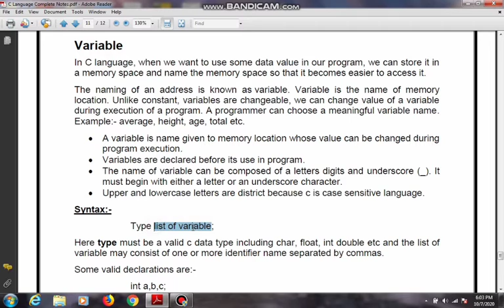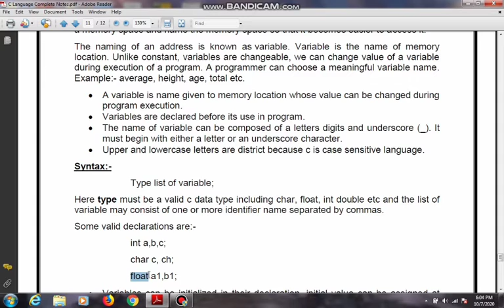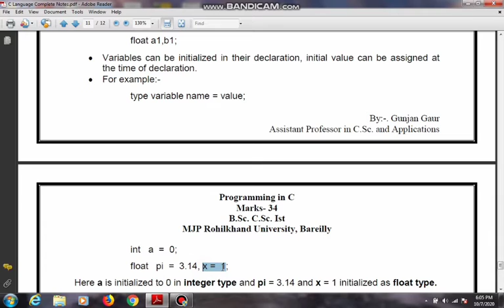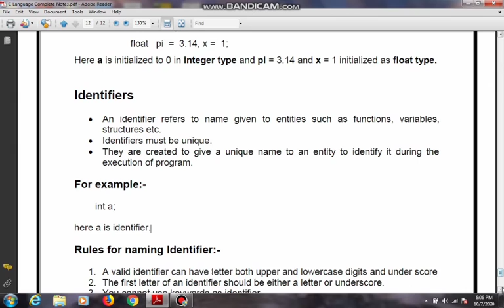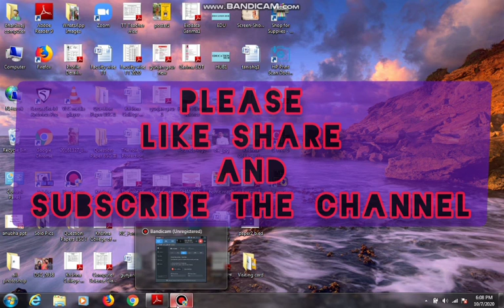C-language ll Lecture 5 ll Variables and Identifiers Unit-I